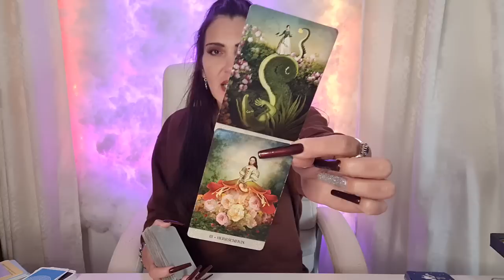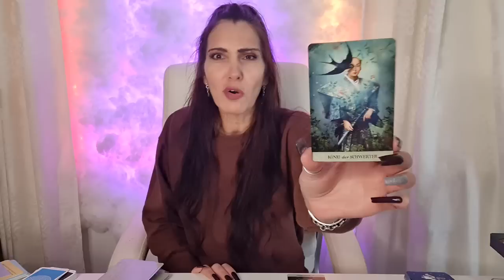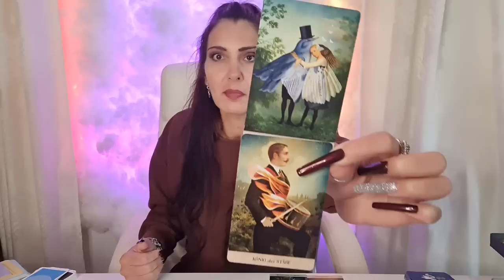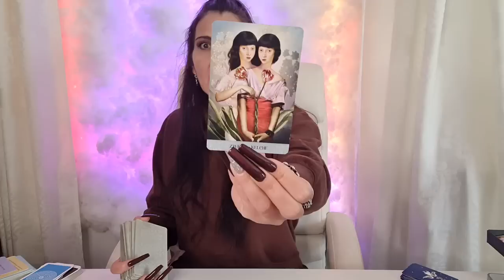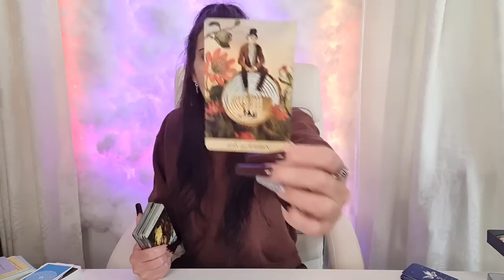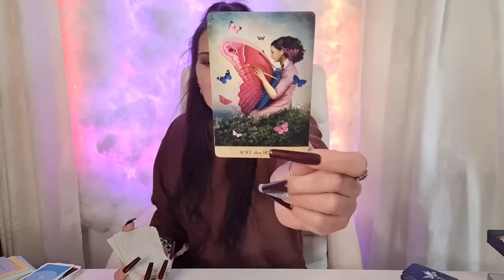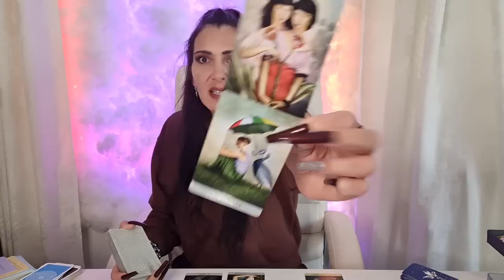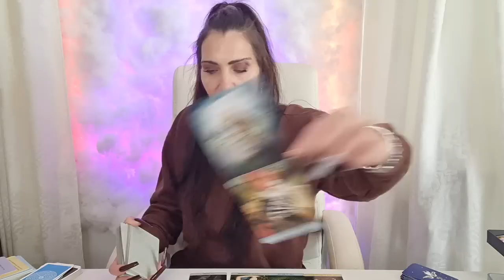Jetzt denkst du mal an Dich❣️und ich sage dir was dein Gegenüber macht !Spirit tarot Life Coaching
Beachte aber , meine Videos dienen nicht zu therapeutischen Zwecken -
sondern helfen einfach nur dabei das vielleicht Unbewusste in das Bewusste zu bringen :)

Name * Miranda *
Packstation 499
Postnummer: 21163930
12205 Berlin